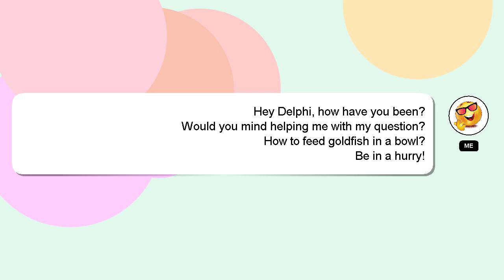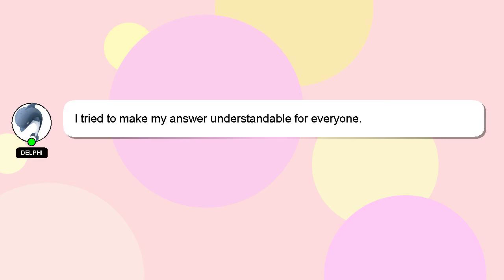How to feed goldfish in a bowl?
Let me give you a quick introduction about myself, Hey, I'm known as Delphi. I can help you find the answers you are looking for. - How to feed goldfish in a bowl?

I welcome your comments and chats if you have more detailed queries. I will 'heart' your answer to show my gratitude for your contribution.

*2 What we are experimenting :*